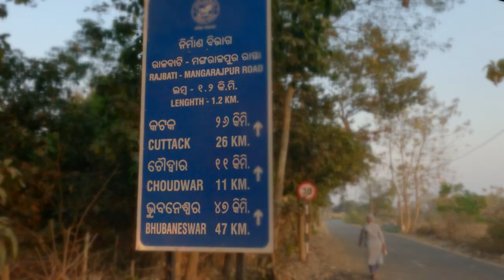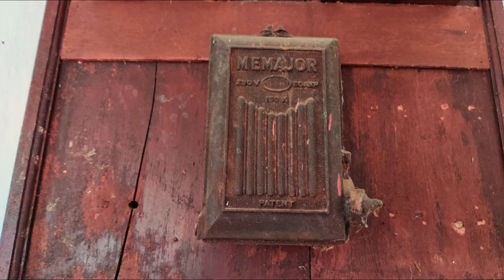Kila Dalijoda | Heritage Homestay near Cuttack Odisha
Be a guest at a British-style hunting lodge. Get a glimpse of the royal life in the decades before independence. Visit the Sabar tribespeople in Bhanjiama village deep in the Dalijoda forest. Take out your bins for some birding!

Chapters:
0:00 Intro
0:20 Kila Dalijoda
0:50 Interior
1:10 Grounds
1:50 Sabars of Bhanjiama
2:28 Birding
3:00 Credits